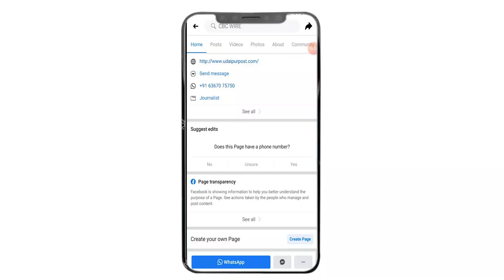Rajasthan में 8 June से Unlock - 2 को Cabinet की मंजूरी, नई Guideline में क्या है खास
Rajasthan में 8 June से Unlock - 2 को Cabinet की मंजूरी,  नई Guideline में क्या है खास - Rajasthan News

The second phase of unlock will start in the state from Tuesday 8 June, the government has named it Modified Lockdown-2. Now I am going to tell you what will be related to the benefits of common life in this. Although the guide line is yet to be released, so let's see what is special for you in this unlocked unlock cum modified lockdown, the time of opening the market will be increased to 4 pm, instead of 12 in the day, curfew time will be from 5 pm. Will be done. There is bound to be a relaxation of 12 hours in the lockdown. In the meeting of the Council of Ministers held late night under the chairmanship of Chief Minister Ashok Gehlot, the ministers suggested to increase the opening time of the market. Now the Chief Minister will accept the guideline, a new guideline will be issued on Monday.

The guidelines of lockdown issued in the state on May 23 will remain in force till 5 am on June 8. In the second phase of unlock, the biggest discount will be given to extend the market opening time. The opening hours of all types of shops will be done till 4 pm. . Right now the market opening hours are from 6 to 11 am. Medical shops will open full time as before. In the new guideline, apart from running public and private transport and allowing movement from one district to another, other restrictions will continue.